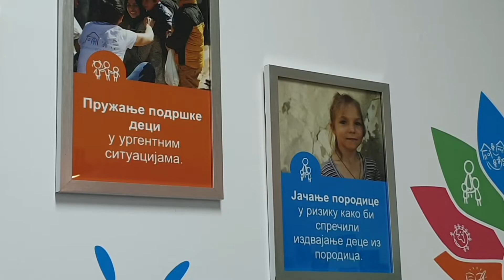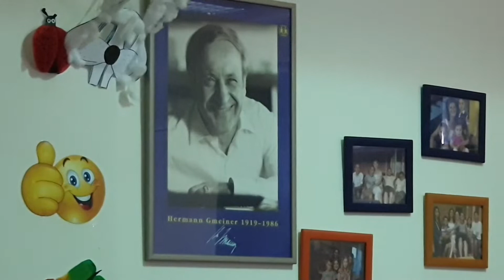SOS Dečje selo u Kraljevu obeležilo14 godina postojanja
SOS Dečje selo Kraljevo, kroz koje je do sada prošlo 163 dece i mladih sa teritorije cele Srbije, prigodnom svečanošću obeležilo je 14 godina postojanja i deceniju rada Zajednice mladih
SOS Dečje selo Kraljevo osnovano je 2005. godine, sa ciljem obezbeđivanja porodičnog smeštaja za decu o kojoj roditelji iz bilo kog razloga nisu mogli da se staraju. U svetu postoji više od 500 dečjih sela u 132 zemlje, a Kraljevo je  jedini grad na čijoj teritoriji se nalazi SOS Dečje selo u Srbiji. Uz podršku brojnih partnera, saradnika, prijatelja i donatora u SOS Dečijem selu Kraljevo danas je organizovana proslava 14 godina uspešnog rada ovog sela i 10 godina postojanja Zajednice mladih.
- Za 14 godina, u neposrednoj brizi SOS Dečjeg sela bilo je 163 dece i mladih sa teritorije cele Srbije, a sve to vreme mi smo „dom pun ljubavi za svako dete“. Postali smo mesto za život i odrastanje dece bez rodteljskog staranja, ambijent toplog porodičnog okruženja – istakao je Vladimir Dragojlović, direktor SOS Dečjeg sela Kraljevo.
U Dečjem selu Kraljevu trenutno živi 101 dete bez roditeljskog staranja, od čega u 13 kuća u samom selu 80-oro dece, u Zajednici mladih (koja je sledeći korak brige, dvanaestoro mladih koji se pripremaju za samostalnost) i u programu polusamostalnog života još jedanaestoro.
Uz podršku predstavnika lokalne samouprave, brojnih partnera, saradnika, prijatelja i donatora, svoj doprinos svečanosti kojom je SOS Dečem selo Kraljevo obeležilo 14 godina rada dali su mali voditelji, recitatori, pevači, hor i dečja folklorna grupa koje uspešno rade i uveseljavaju dane mališanima koje je Dečje selo pravi dom.